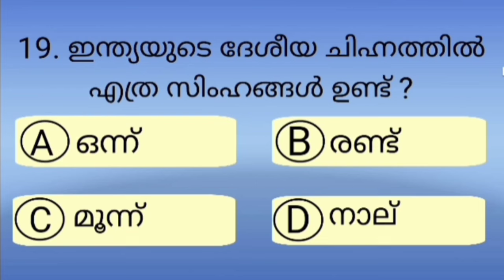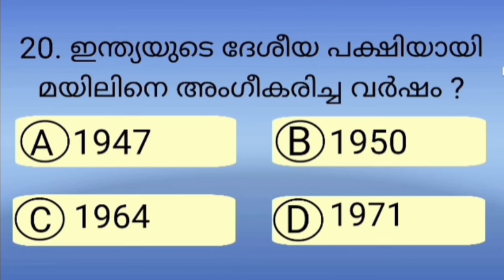Part 13|ഇതിൽ എത്ര ഉത്തരം നിങ്ങൾക്കറിയാം🤔General knowledge quiz|malayalam|mock test|പൊതുവിജ്ഞാനചോദ്യം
Knowledge mill Malayalam includes Malayalam Interesting GK, Current Affairs, Science, Indian History, World History, Indian Geography,Polity,Awards,Malayalam Cinema Quiz, Kerala Quiz For all competitive exams like PSC,LDC,UPSC, SSC,IAS,IPS#malayalamquiz#mcq